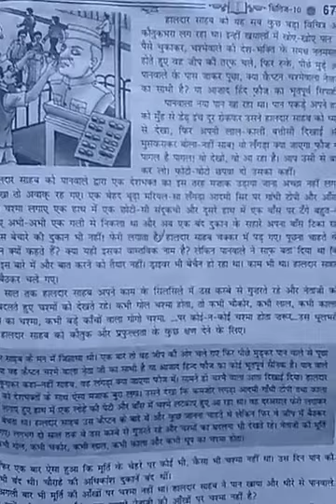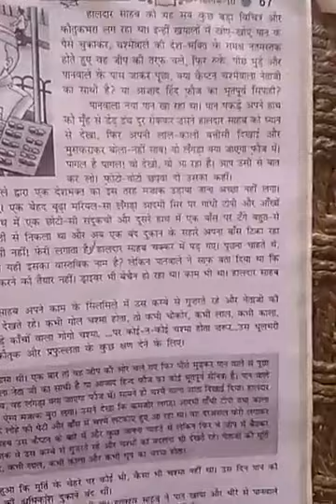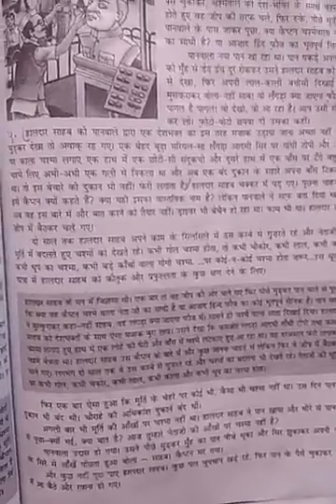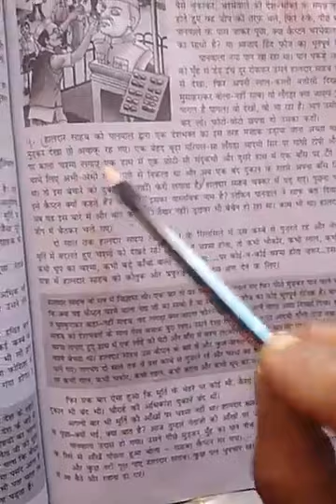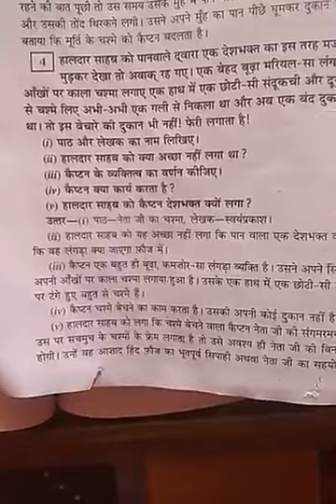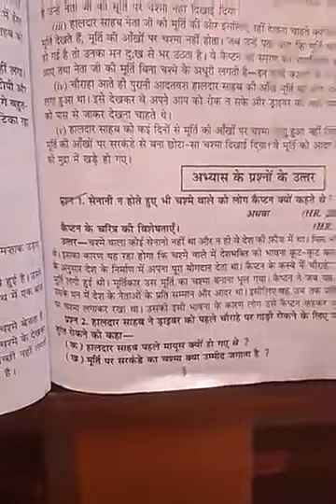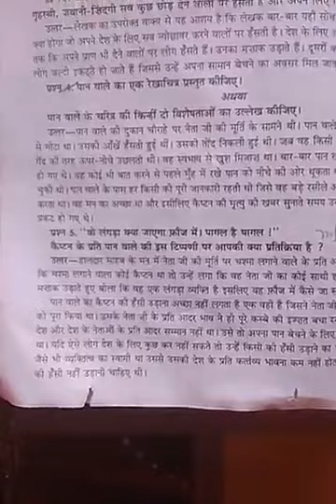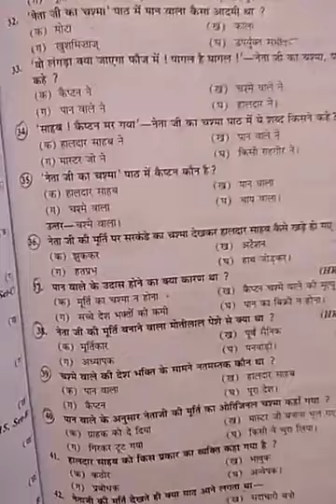Class 10th lesson 1st gadyansh and question answer (w+l)